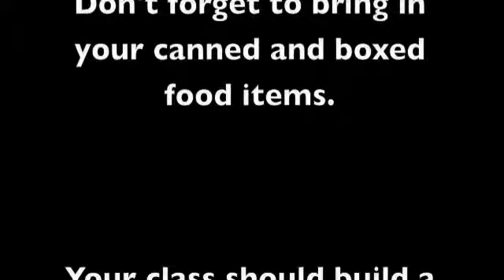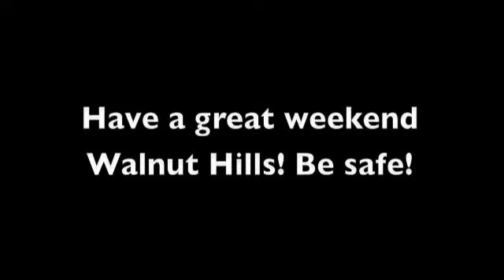WWHE Announcements Little Friday November 14